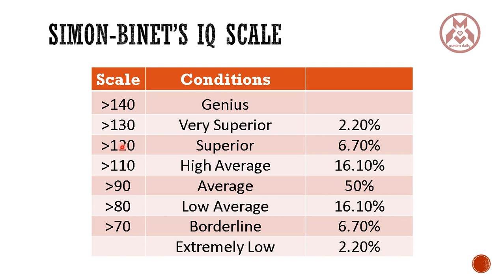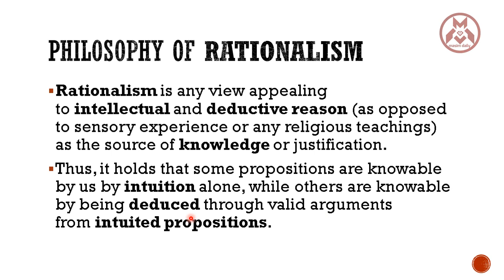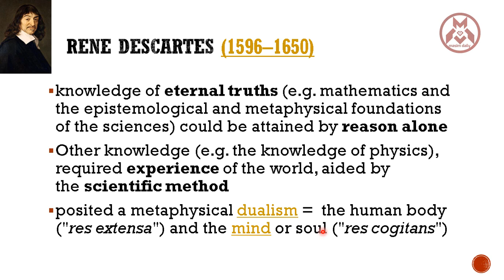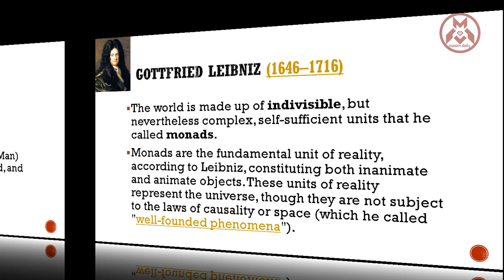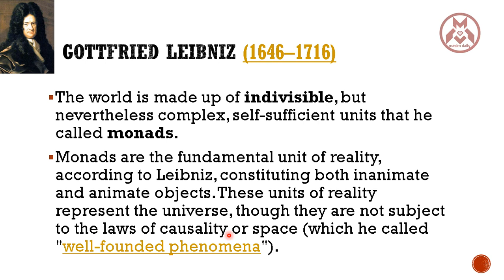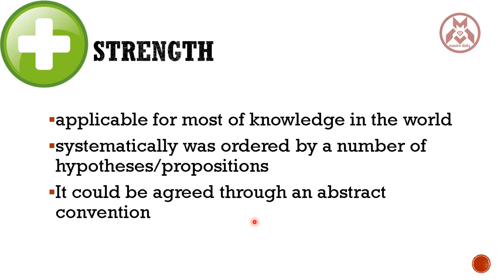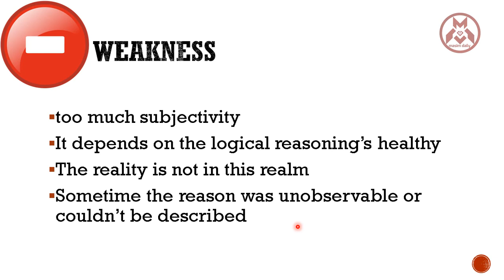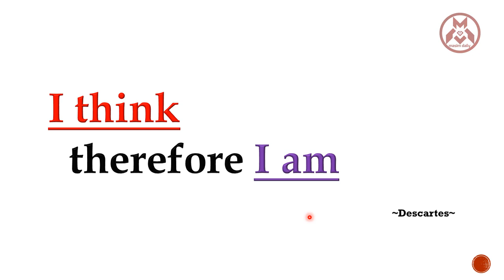Aliran Filsafat Rasionalisme | RATIONALISM | Masim Daily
Aliran Filsafat Rasionalisme (Rationalism) merupakan aliran filsafat pertama yang sangat populer di Abad Modern. Bahkan, kemunculan aliran-aliran filsafat lain pada era berikutnya boleh jadi tidak dapat dipisahkan dari ide ide rasionalisme (baik itu mendukung atau mengkritik). Rasionalisme mengedepankan akal / nalar manusia sebagai satu-satunya sumber pengetahuan dan kebenaran. Pertanyaannya adalah, apakah ide tersebut selalu bernilai benar??

Regards,
Sufirmansyah
[MASIM DAILY]